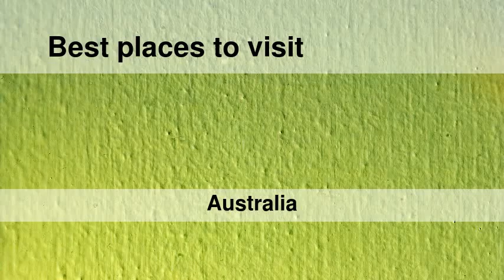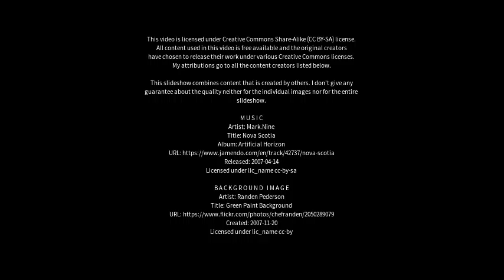Best places to visit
Best places to visit - Moonah (Australia) Best places to visit - Slideshows from all over the world - City trips, nature pictures, etc.